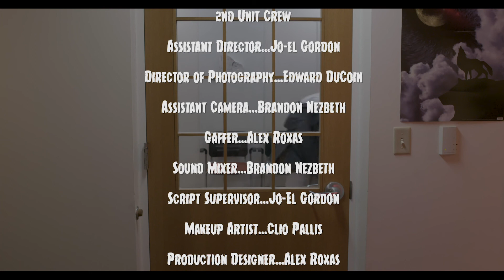Braindead - Award Winning Short Film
Wes Richards, a working class zombie in need of a job keeps getting rejected by every manager he sees, why? Bad breath?

AVAILABLE ON TROMA NOW AND THE REVEEL MOVIE NETWORK STREAMING SERVICES

WINNER OF BEST ACTOR AT THE COUNT BASIE FILM FESTIVAL

SEMI-FINALIST AT THE SERBEST INTERNATIONAL FILM FESTIVAL

SELECTED BY NJ HORROR CON AND FILM FESTIVAL

NOMINATED FOR BEST DIRECTOR AND PICTURE AT HORROR LUST FILM FESTIVAL

OFFICIAL SELECTION/HONORABLE MENTION AT ATHENS INTERNATIONAL MONTHLY ART FILM FESTIVAL